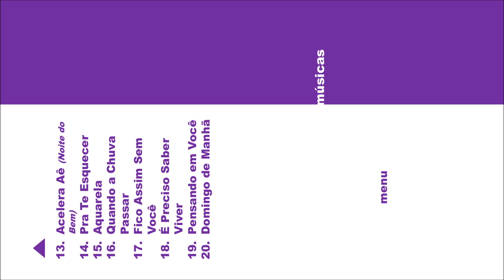Menu de Músicas 02 de Video Original do DVD Gabriel Lima Acústico & Ao Vivo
DVD Gabriel Lima Acústico & Ao Vivo